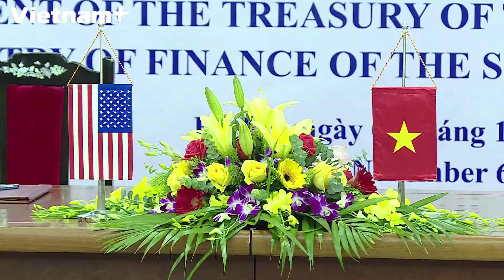Cooperation Framework to strengthen infrastructure between Vietnam and US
The Ministry of Finance inked a cooperation framework to strengthen infrastructure finance with the US Department of the Treasury in Hanoi on November 6
Deputy Minister of Finance Tran Xuan Ha and Acting Assistant Secretary of the US Department of the Treasury, Michell Silk signed the Cooperation Framework.
The framework aims to mobilise private capital and develop financial markets for infrastructure, thus
helping Vietnam achieve its priorities in the field in the near future.
developing a bond market with greater liquidity to serve the purpose of infrastructure investment;
establishing financing instruments capable of mobilizing, facilitating and addressing barriers to private investment in infrastructure development sector;
encouraging innovation and sustainability through sharing best practices on developing financial instruments;
 utilizing capacity building and technical assistance program in finance sector
by focusing on the development of financial instruments, project finance, the local debt market,
analyzing government’s obligation towards contingent debt and other issues.
Deputy Minister of Finance Tran Xuan Ha added that the country’s need for investment capital for infrastructure in the coming time is extremely huge.
Vietnam will need an estimated 195 billion USD for infrastructure development during 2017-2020.
Energy, roads, bridges, aviation, clean water supply, and waste treatment are important fields.
Framework looks to remove barriers in order to increase financial instruments for the debt and capital markets and promote related activities.
The framework demonstrates close ties between Vietnam and the US, eventually improves and removes barriers to enhance efficiency for financial instruments in the bond and capital markets.
Mr. Michell Silk said the agreement heads to improve and eliminate barriers to strengthen financial tools for debt and capital markets and enhance relevant activities to narrow gap and shortage in infrastructure development in the next 4-5 years,
 thus reducing the Government’s pressures on finance and attract more private capital.
To implement the framework, the two sides will set up a working group, including members representing the two sides’ relevant agencies, and with the participation of the US Office of Technical Assistance (OTA).